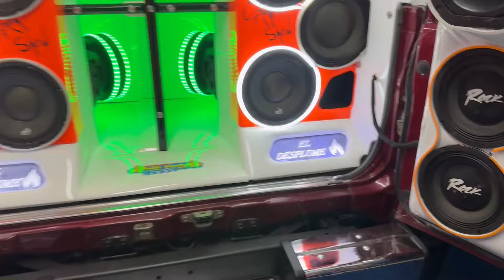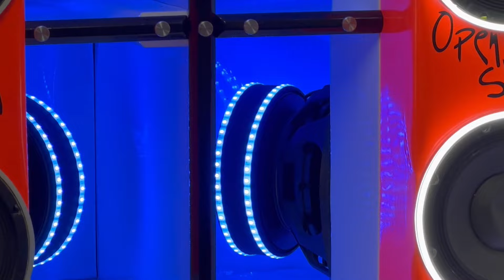Increíble sonido de 200 millones